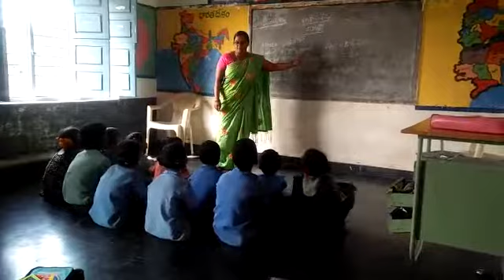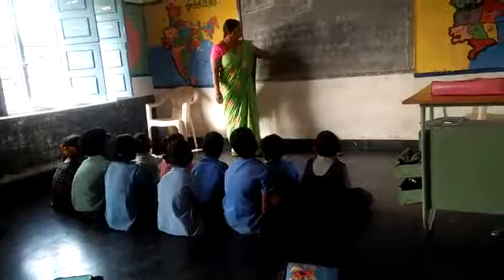Nepali language introduce mpps bhyravaram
Mpps bhyravaram